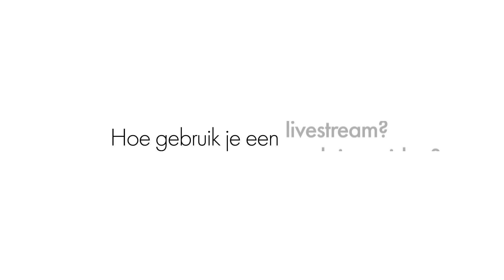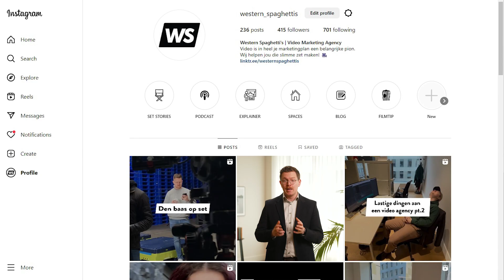Western Spaghetti's Video Marketing Agency - Testimonial Video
Een testimonial video is een video waarin tevreden klanten enthousiast vertellen over jouw bedrijf, producten en/ of diensten. Deze video’s zijn een krachtig marketingmiddel omdat ze het vertrouwen in jouw merk versterken en potentiële klanten aanzetten tot actie.

Testimonials zijn erg geloofwaardig omdat ze authentieke verhalen van echte mensen vertellen. Ze geven niet alleen een beter beeld van wat jouw bedrijf of merk te bieden heeft, maar ook een inkijkje over de ervaringen van anderen.

Wil je graag wat meer informatie over deze video? Geen probleem, plan hier op de pagina jouw gratis online meeting in van 30min waar wij al jouw video vragen beantwoorden!